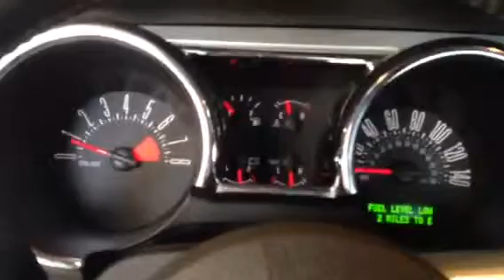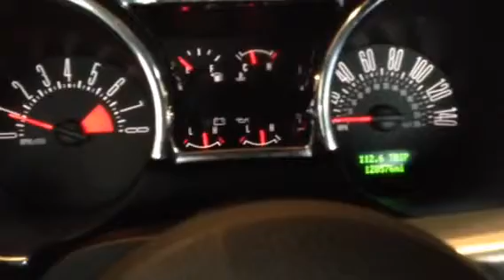2006 Mustang GT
Just a video of it running and a few revs.